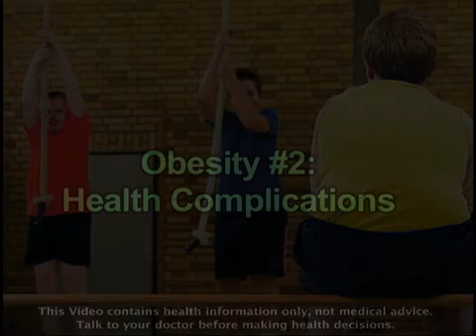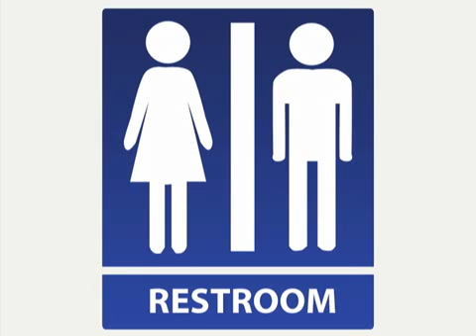Consequences of Obesity (Obesity #2)